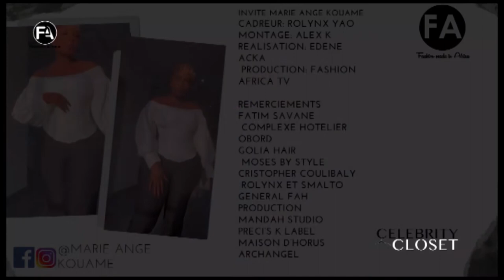CELEBRITY CLOSET MARIE ANGE